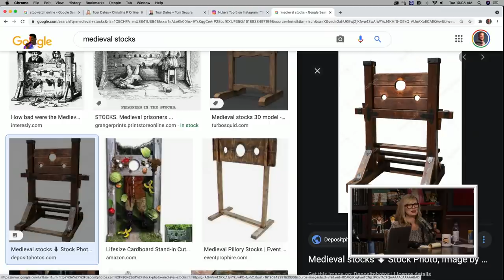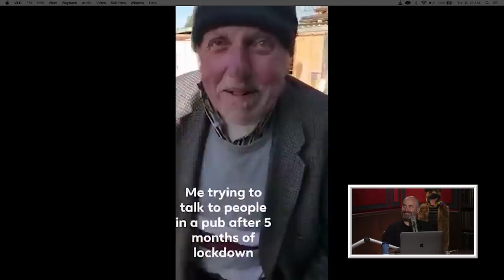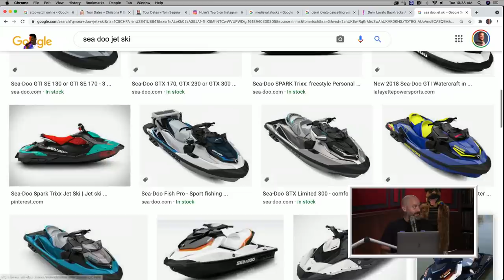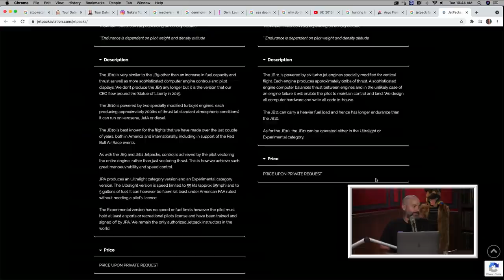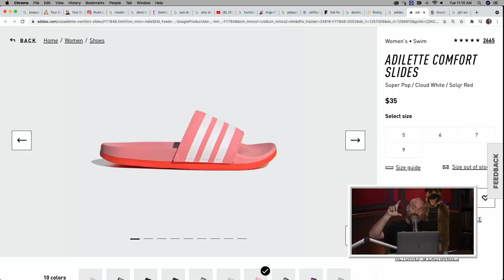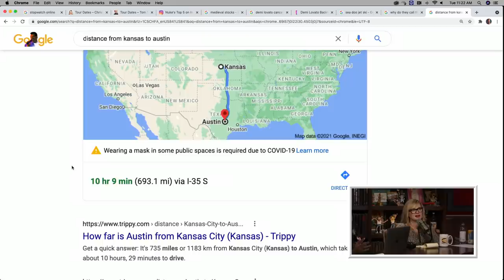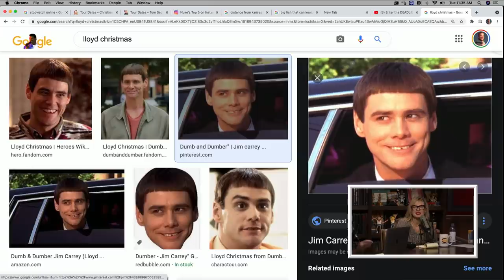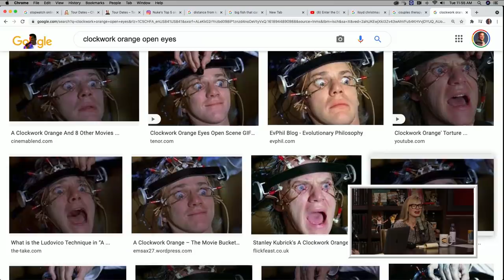Your Mom's House Podcast - Ep.603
Do you want experience all the excitement of the Cinco De Mayo Live show?! Well you can! This Friday, May 14th, the entire show will be available to you on demand

to save $200 on your order.
click on the Microphone at the TOP of the homepage and type in MOM for a 4-week trial PLUS free postage and a digital scale.
for a FREE one month trial with access to Headspace’s full library of meditations for every situation.

GOOD MORNING JEANS ABOVE 18!! This week, Tom Segura and Christina P discuss why they think 4/20 is stupid, Demi Lovato's frozen yogurt controversy, the birthday gift Bert Kreischer got for Tom, Top Dog's love for Diet Coke, Tom and CP's new favorite show "Couples Therapy," and slides that hoes wear. They watch an update from our favorite drunk Irish guy, a dude who gets fired up about his Taco Bell quesadilla, an update from the "Dad Bod Cool Guy," a couple "Horrible or Hilarious" videos, a news story on some cool graffiti that's been popping up in Canada, and this week's TikTok curations. Plus, Enny got surprised by CP's stand-in doll from a few weeks ago. The Main Mommies take a look at the security camera footage of the encounter.